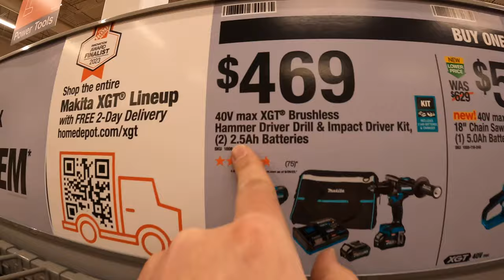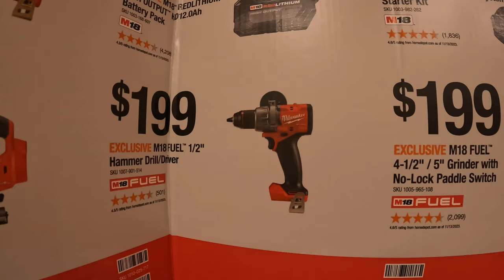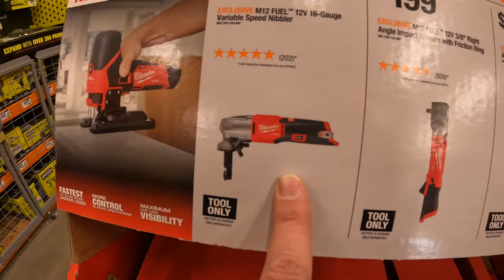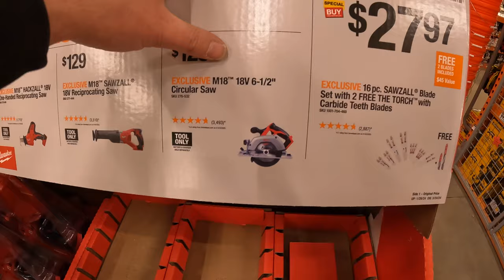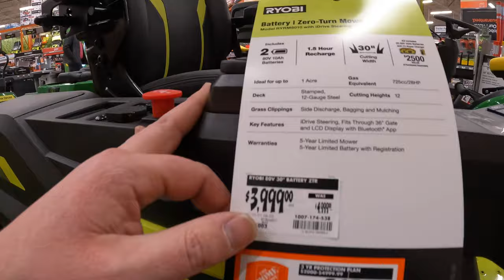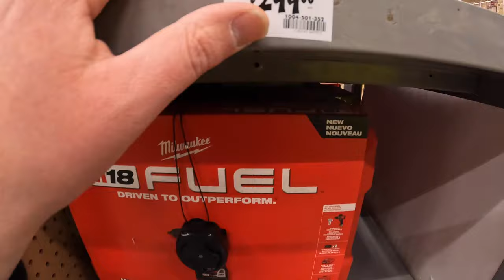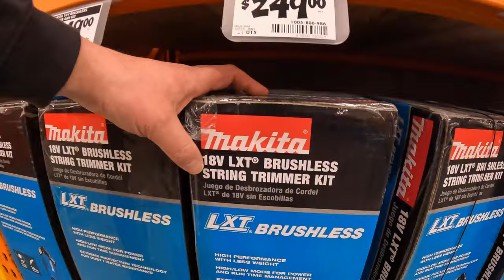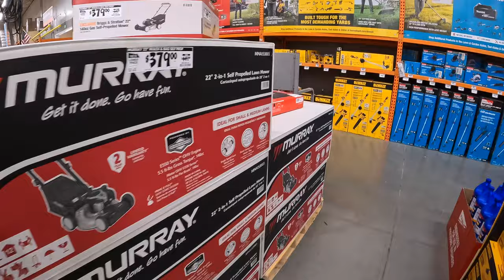Gotta Love FREE Tools at HOME DEPOT!!